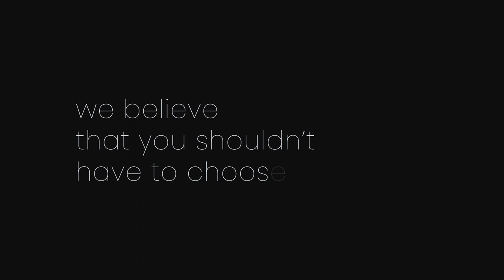Emerson 4-in-1 Convertible Baby Crib (by Delta Children)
You’ll love the Emerson 4-in-1 Crib for its classic design and sturdy construction. Designed to grow along side your child, this crib has three mattress height positions, plus it converts into a toddler bed, daybed and full size bed. Epitomizing timeless style, the Emerson 4-in-1 Convertible Crib will be the centerpiece of your child's space at any age.